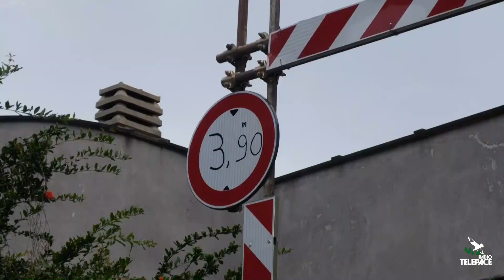Riaperta la strettoia a Borgonovo, limiti per i tir. Martedì incontro a Genova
Ha riaperto venerdì pomeriggio poco prima delle 17,30 la strada che porta alla Val d'Aveto, dopo poco più di una settimana di chiusura a causa del cedimento del voltino nella strettoia di Borgonovo. Gli operai dell'impresa Icose, incaricati da ANAS hanno costruito una sorta di tunnel per proteggere il transito; rispetto a prima, c'è un senso unico alternato con precedenza per chi scende e i pedoni devono continuare a passare nella strada laterale. La settimana prossima, in particolare martedì, è in programma un incontro a Genova con l'Anas. Da qui scaturirà il programma dei prossimi interventi. L'obiettivo è un intervento strutturale che allarghi definitivamente il passaggio. Le uniche limitazioni riguardano i mezzi sopra i 3 metri e 9, quindi i tir molto grandi. Nessun problema per bus e ambulanze.